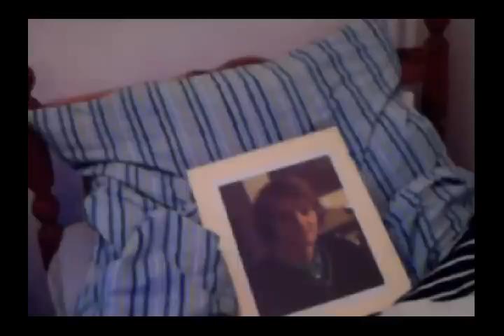Bernd Seiffert posthum und Willi Kappes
Willi Kappes war ein Begleiter von Bernd Seiffert und bei vielen Demos gegen Psychiatrieverbrechen mit Bernd/chen unterwegs und akzeptierte die tiefgehende innige Liebe zwischen Bernd/chen und mir (Hermine Schneider) und besucht Bernds Zimmer so oft wie möglich mit mir. Wir beten für Bernd und ich danke Bernd für seine nachtodliche tiefgehende innige Liebe und Hilfe. Ich liebe Bernd innig und ewig und möchte anderen Menschen an meiner Trauer teilhaben lassen, da Bernd mir durch einen Verkehrsunfall auf tragische Weise genommen wurde. Ich spüre Bernd jeden Tag bei mir, auch Willi  Kappes Bernds Freund und Psychiatrieopfer. Bernd spricht nachtodlich mit mir u.a. auf dem Assmann Plattenaufnahmegerät und lässt sich sehr oft im Jenseits fotografieren und Bernd war ein hochbegabter Mensch und seiner zeit weit voraus und schrieb noch kurz vor seinem Tode eine Facharbeit "Die Verbrechen der Psychiatrie" welche im Netz derzeit kostenlos herruntergeladen werden kann. In inniger Liebe Hermine Schneider, Landwirtin aus Aachen ,Ehrenamtliche Richterin beim Sozialgericht a.D